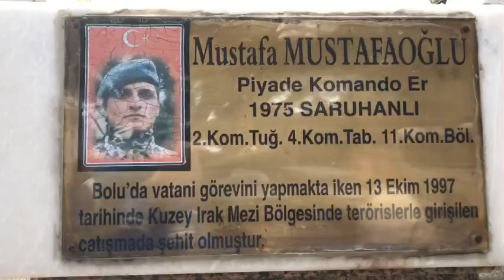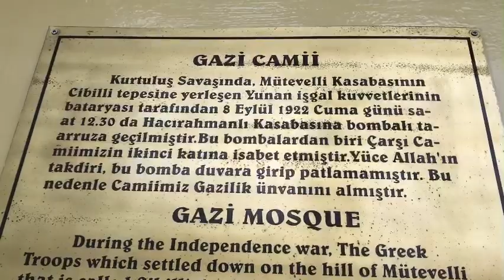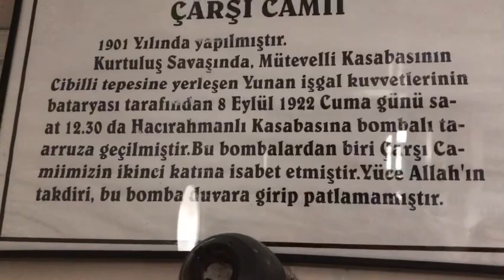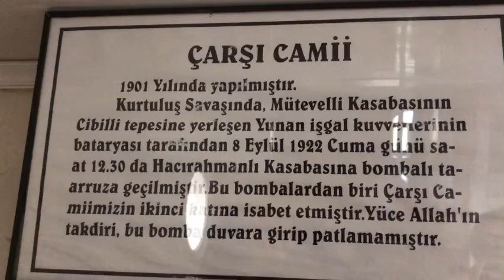Gazi ünvanı Alan Cami Hacırahmanlı kasabası Saruhanlı 1901